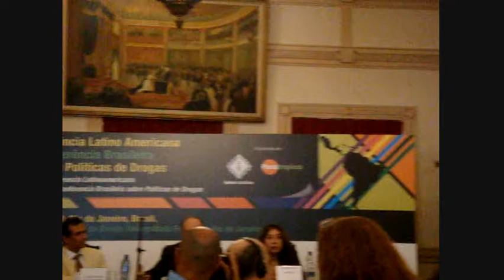II Conferência Latino-americana sobre políticas de drogas - Rio de Janeiro - parte 1